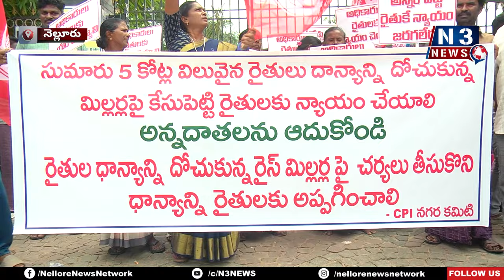ధాన్యం దొంగ‌లించిన వారిపై చ‌ర్య‌లు తీసుకోవాలి | Rally under CPI | Innocent farmers should supported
- అమాయ‌క‌పు రైతుల‌ను ఆదుకోవాలి
- సీపీఐ ఆధ్వ‌ర్యంలో ర్యాలీ, నిర‌స‌న ప్ర‌ద‌ర్శ‌న